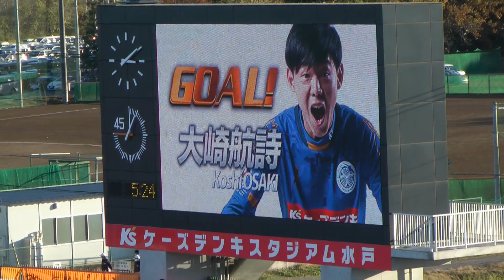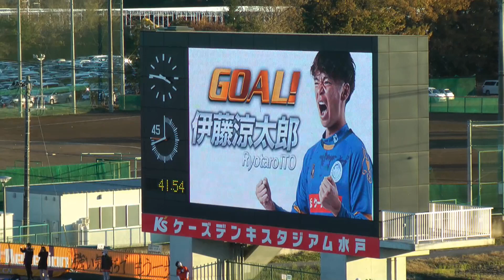2021水戸ホーリーホック ホーム最終戦 今日のゴール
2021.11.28 SUN.14:00 KICKOFF K'sケーズデンキスタジアム
水戸ホーリーホックvs愛媛FC戦 今日のゴール
大崎航詩の同点ゴール＆伊藤遼太郎の逆転ゴール！